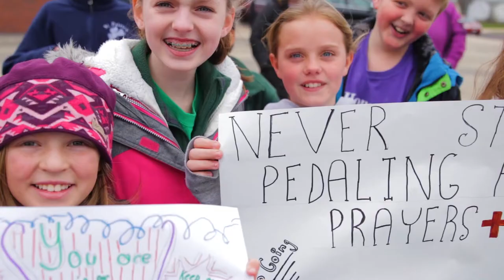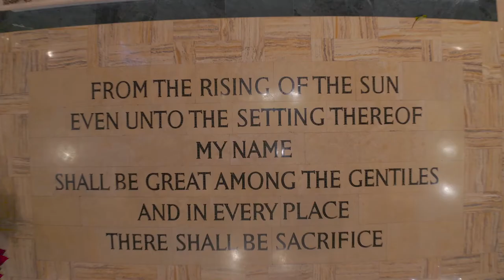2019 ADA Main Video